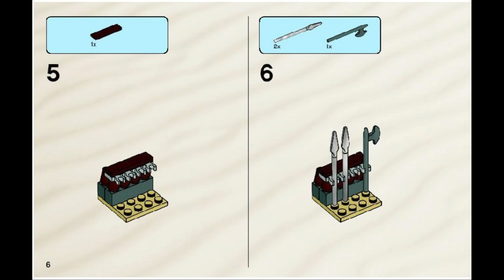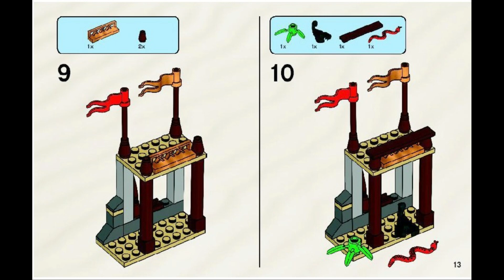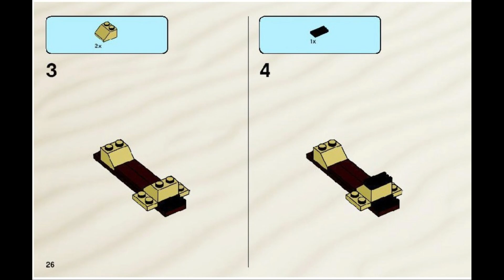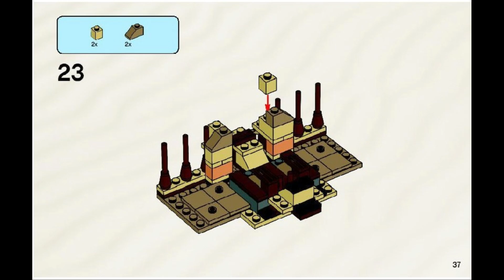7570 Instrucciones para LEGO La carrera de avestruz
7570 Instrucciones para LEGO La carrera de avestruz